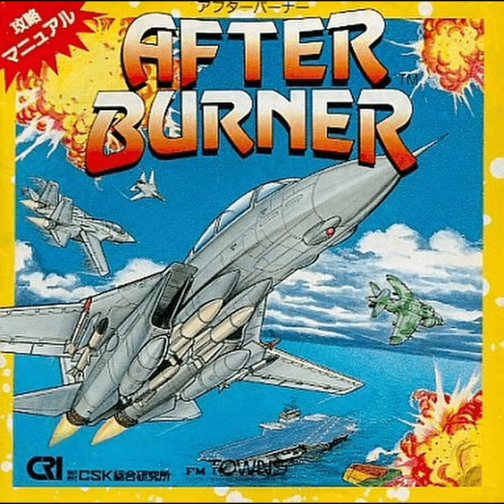After Burner - After Burner (FM Towns ver.) [OST]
Game: After Burner
Console: FM Towns
Publisher: CSK Research Institute Corp.
Developer: SEGA Enterprises Ltd.
Original Composer: Hiroshi Kawaguchi
Arranger: Norio Hanzawa